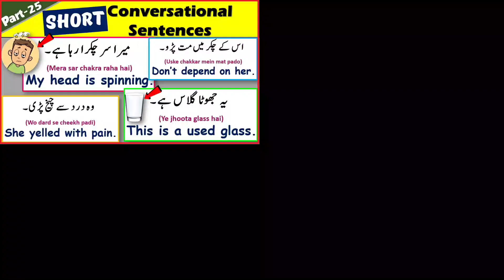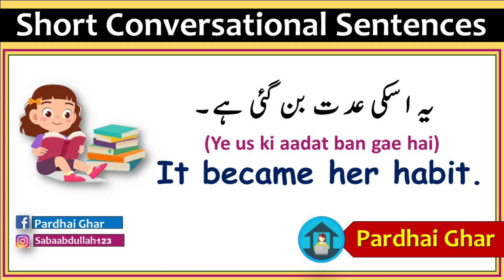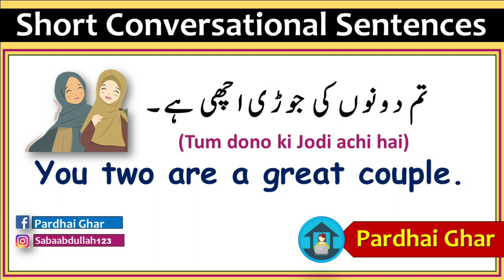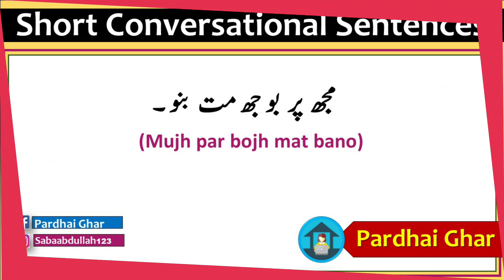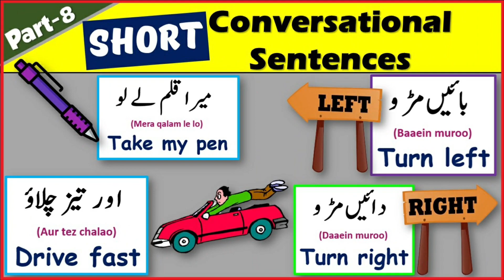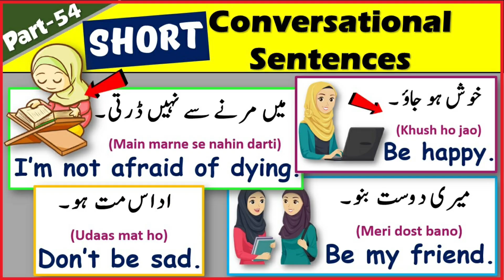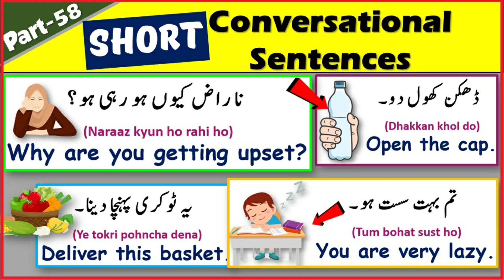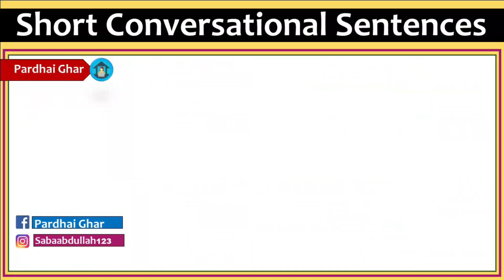Short English Conversational Sentences - Part - 115